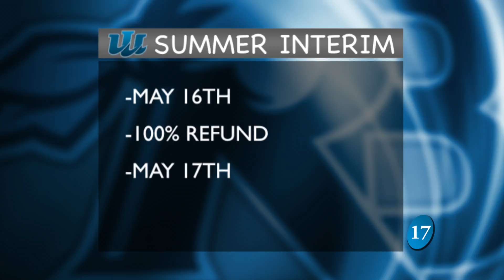Reiver Beat 5/10/16